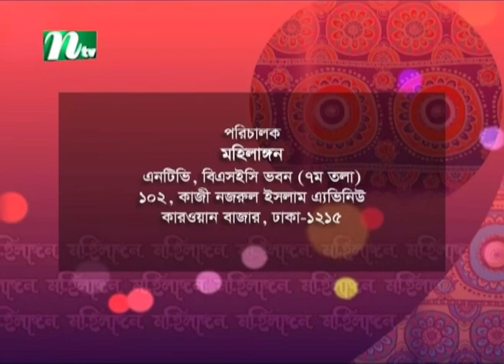ফাতেমা ( রা.) -এর বিবাহ পরবর্তী জীবন | ডা. সালমা আইনি | Mohilangan | মহিলাঙ্গন | EP 255